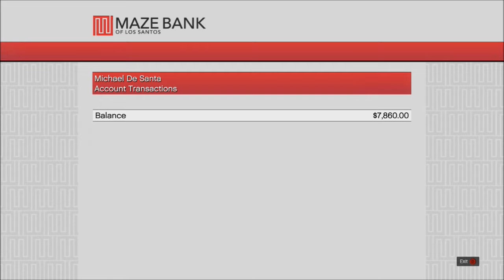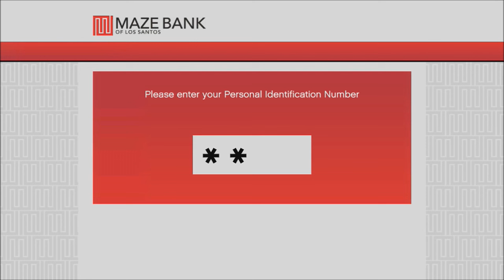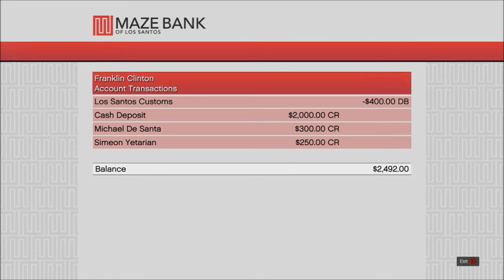GTA 5 Grand Theft Auto 5 Part 10 Strip Club FUN! Walkthrough XBOX 360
Grand Theft Auto 5 Gameplay Walkthrough Part 10 Strip Club FUN! (GTA 5)

Grand Theft Auto V is an action-adventure video game played from a third-person perspective in an open world environment. The player uses melee attacks, fireams, weapons and explosives to fight enemies, and can run, jump, swim, or use vehicles to navigate the game's world. The single-player mode of Grand Theft Auto V is played through three player-controlled protagonists—Michael, Trevor and Franklin—criminals whose stories interconnect as they complete missions. While interacting with the game world, the player may switch between them at will, by means of a directional compass on the HUD; Franklin corresponds to the north point, Michael to the west, Trevor to the east and the player's multiplayer avatar to the south.